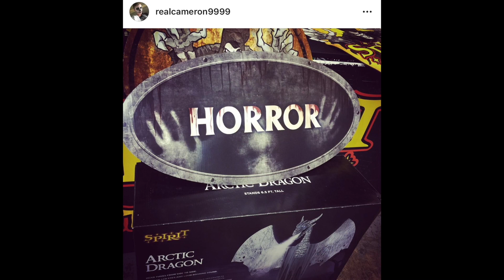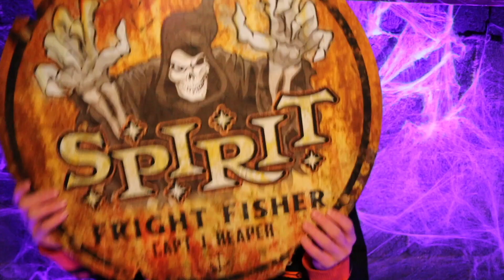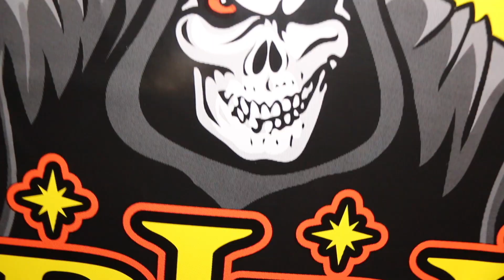Working for SPIRIT HALLOWEEN 2019 | END OF SEASON SALE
Working for Spirit Halloween was awesome! Thank you to all my co-workers/managers for making my first season at Spirit Halloween the most memorable yet. I do consider working again for Spirit in 2020!

Special Shoutout to Dominick, Luca, & Brandon for visiting me in-store while I was working! ;)